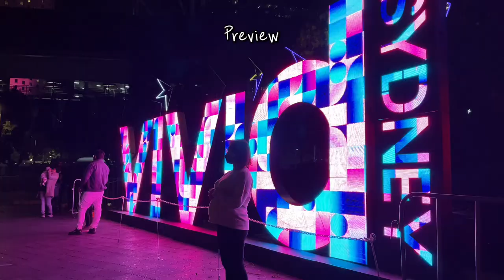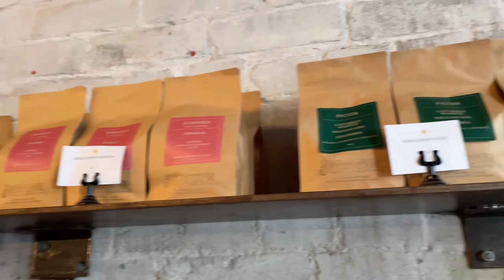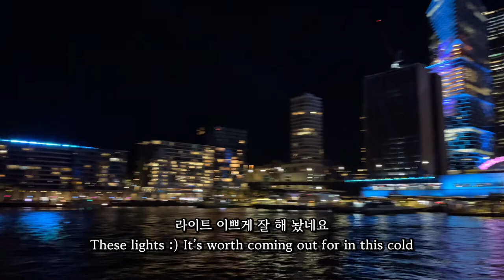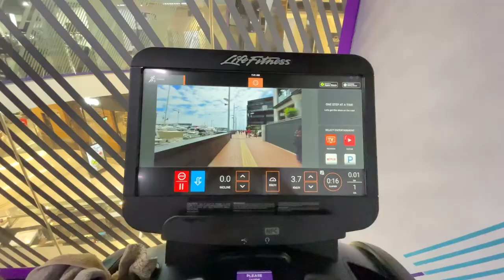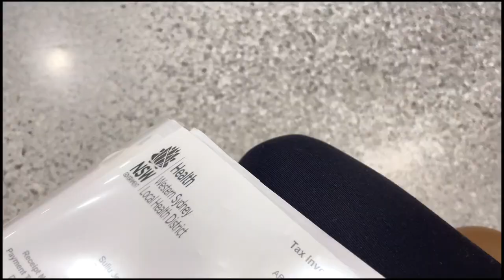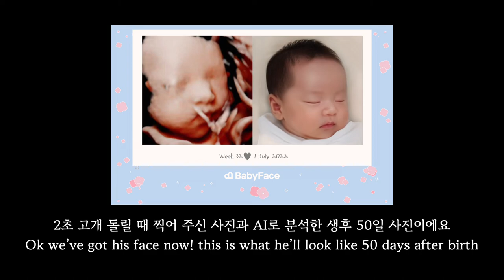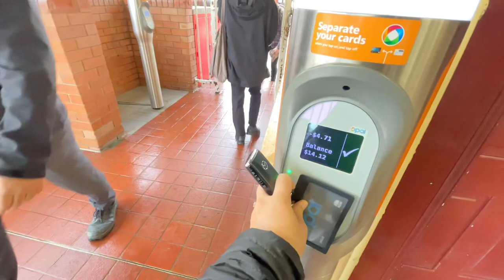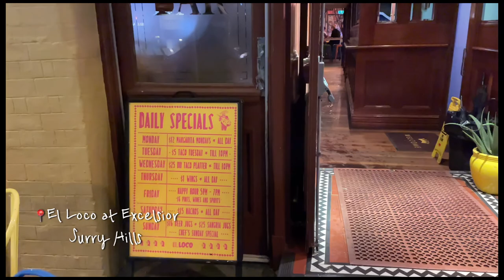My Nesting Journey is Only Beginning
BGM
Bath with wine

Yellow Christmas

Loving me softly